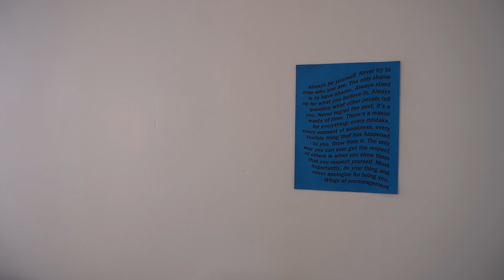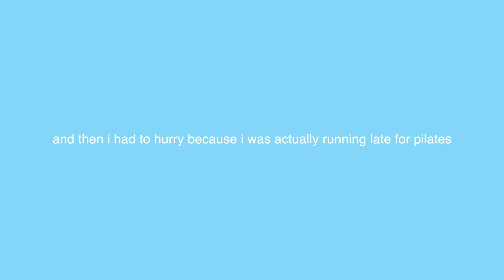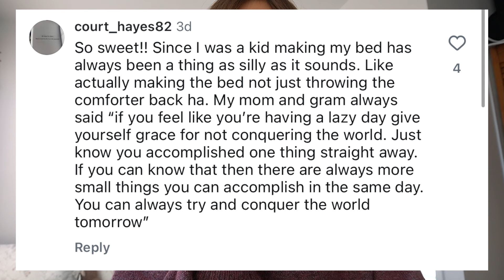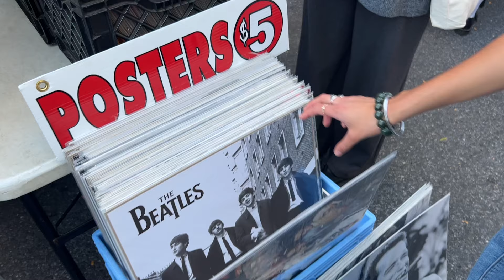my 7am college morning routine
it's october in the city!